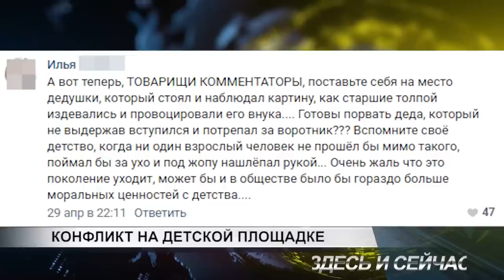Верующий мог ли там быть? Конфликт на детской площадке.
Данные по каналам на 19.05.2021:
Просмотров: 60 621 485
Кол-во роликов: 21 999

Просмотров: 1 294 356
Кол-во роликов: 4231

В данной записи участвуют: Игнатий Лапкин, ...